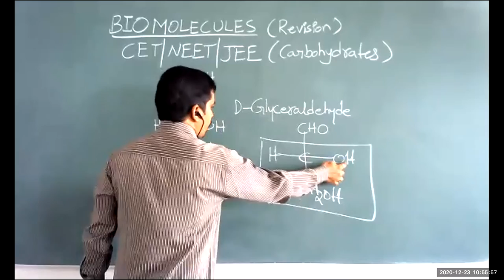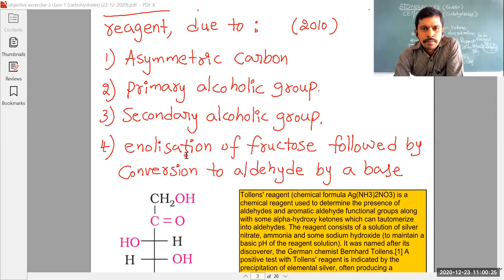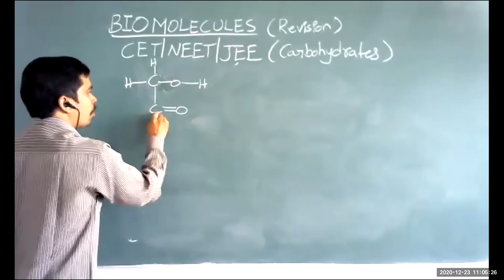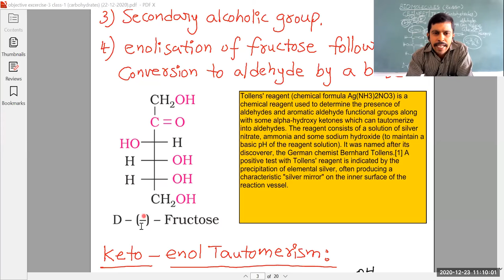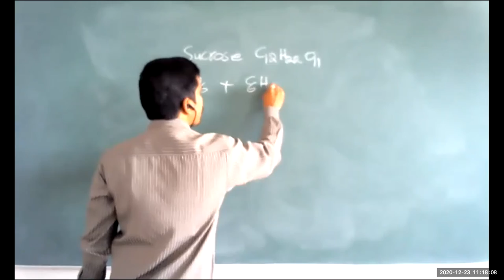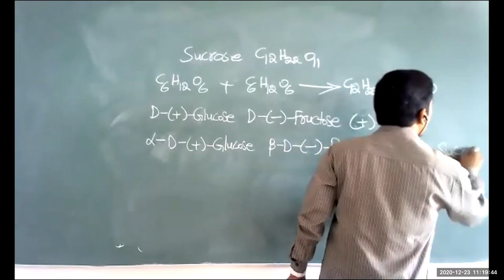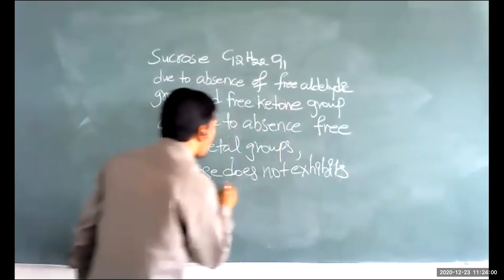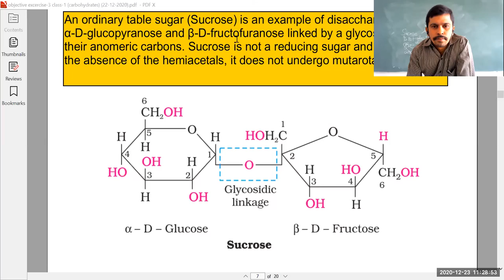CARBOHYDRATES MCQs Class-2